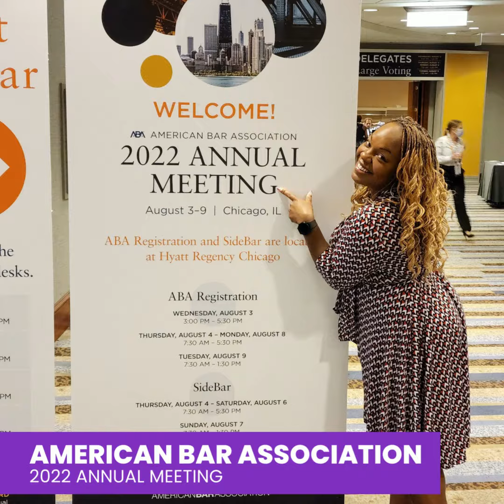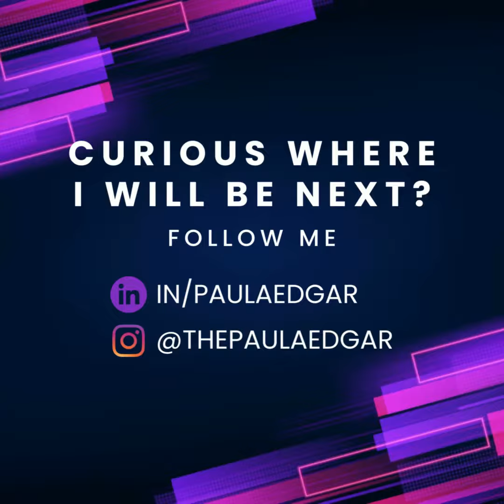PGE Consulting Group LLC Summer 2022 Highlights (Part 1)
While my calendar was filled with speaking engagements and panels this summer, I also had some other amazing opportunities to connect and celebrate. If you were wondering where in the world I was this summer, click below!